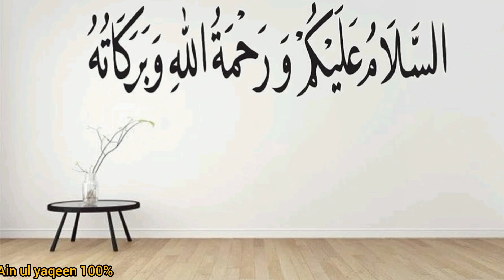Zindagi main kamiabi ka formula | kamiabi ka raaz | Rizq tqseem kerna | islamic story | Urdu Kahani.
zinagi main kamiab honey ka formula | kamiabi ka raaz | Khana khilana | Rizq tqseem kerna